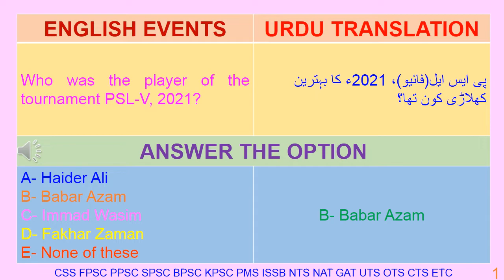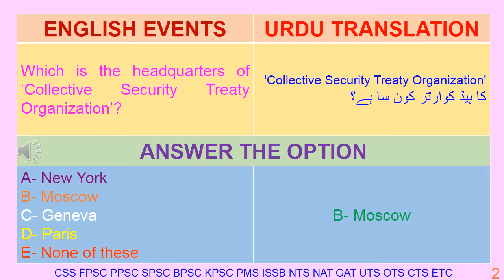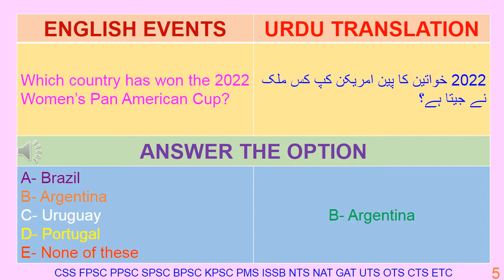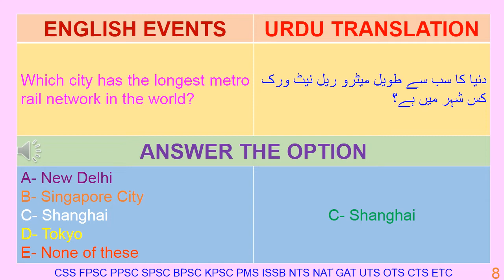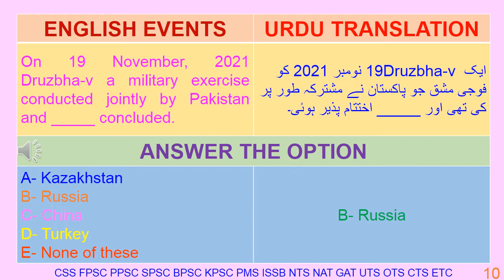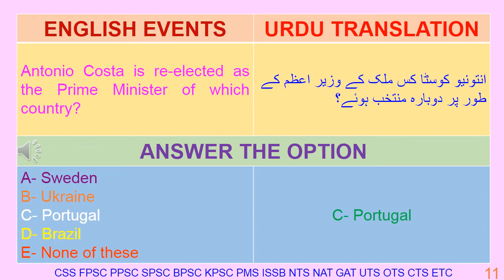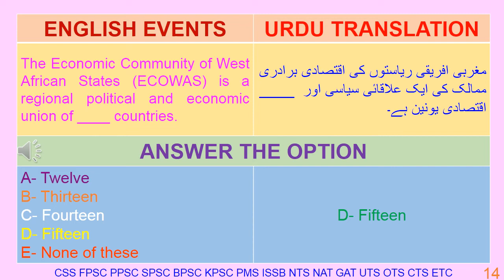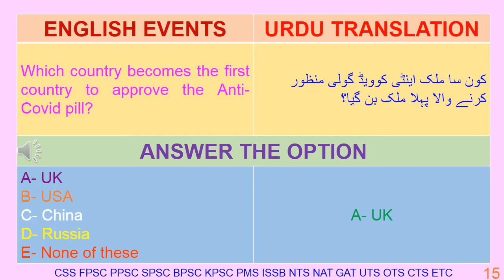NATIONAL INTERNATIONAL CURRENT AFFAIRS 15